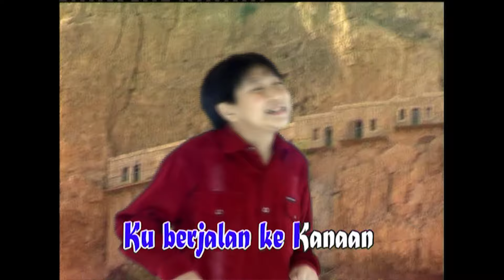Kuberjalan Ke Kannaan ( Karaoke ) - Kevin & Karyn